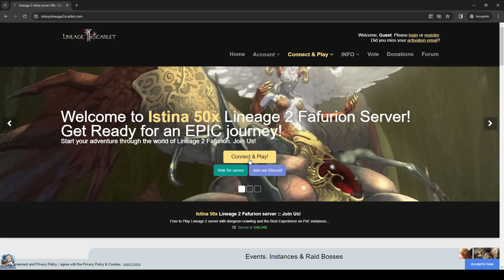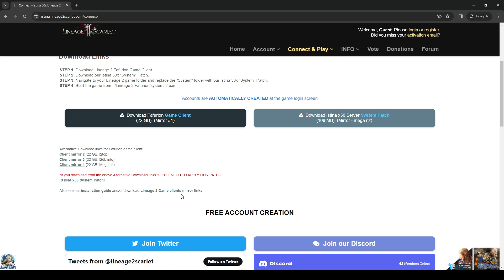How to Play Lineage 2 Fafurion on L2 SCARLET ISTINA 50x server for FREE...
How to connect on Istina 50x Lineage 2 Fafurion Server

STEP 1: Download Lineage 2 Fafurion Game Client.
STEP 2: Download our Istina 50x "System" Patch.
STEP 3: Navigate to your Lineage 2 game folder and replace the "System" folder with our Istina 50x "System" Patch.
STEP 4: Start the game from ../Lineage 2 Fafurion/system/l2.exe

[NOTE!]
Accounts are AUTOMATICALLY CREATED at the game login screen!
(You don't have to create accounts form website)